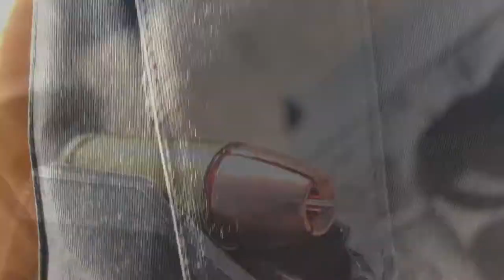FT Armory Concealable Ballistic Resistant Vest Test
FT Armory testing one of our Concealable Ballistic resistant vest rated to stop up to a .44 mag. The test was performed with Lehigh Defense rounds to put the vest through a stress test.